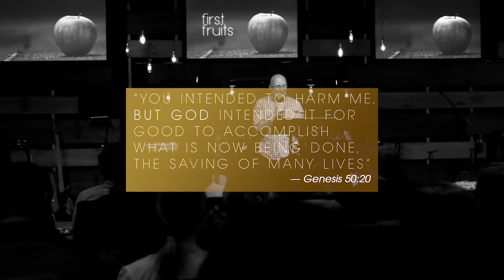Upside Down 4 - 12.31.23